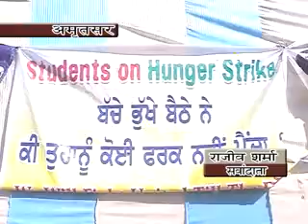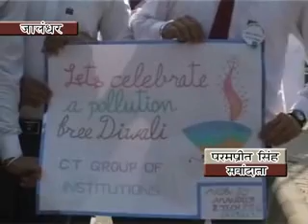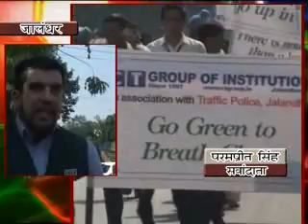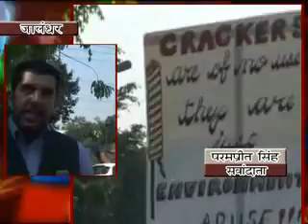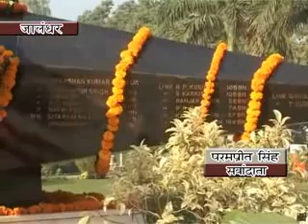Hindi news 21 10 2014